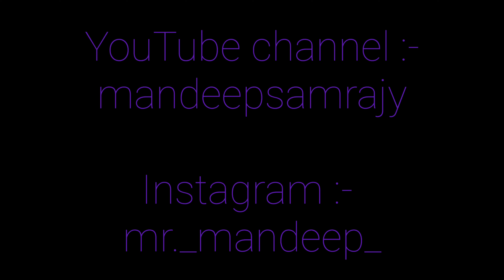Hyderabad ka sab se Bara ganpati || Ganesh Chaturthi || Private Banker life || mandeep samrajy